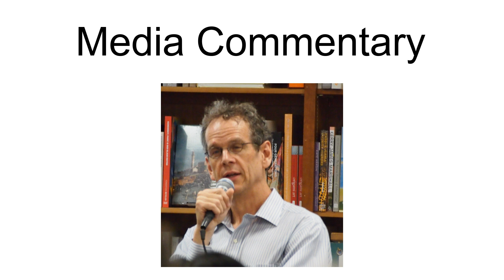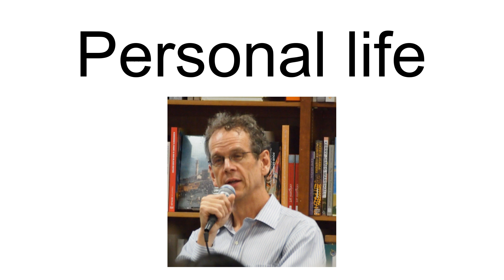David D. Cole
David D. Cole is the National Legal Director of the American Civil Liberties Union (ACLU). Before joining the ACLU in July 2016, Cole was the Hon. George J. Mitchell Professor in Law and Public Policy at the Georgetown University Law Center from March 2014 through December 2016. He has published in various legal fields including constitutional law, national security, criminal justice, civil rights, and law and literature. Cole has litigated several significant First Amendment cases in the Supreme Court of the United States, as well a number of influential cases concerning civil rights and national security. He is also a legal correspondent to several mainstream media outlets and publications.